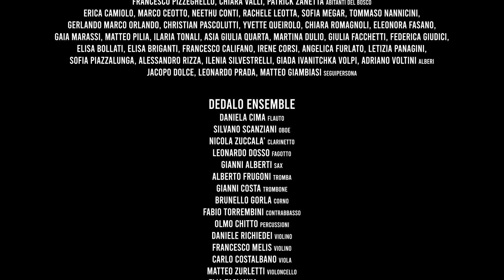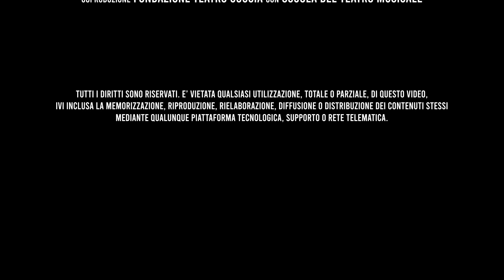Ami e Tami. Ovvero Hansel & Gretel di Mátti Kovler. 30 novembre 2019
Musica di Mátti Kovler
Versione scenica Matthew Kelly
Regia Marco Iacomelli
Direzione musicale Marco Alibrando
Regia associata Costanza Filaroni e Massimiliano Perticari
Liriche italiane e direzione vocale Andrea Ascari
Costumi ideati da Francesca Sartorio e Flavia Ruggeri
Coreografie Ilaria Suss
Luci Ivan Pastrovicchio
Suono Donato Pepe

Dèdalo Ensemble

Coro delle Voci Bianche del Teatro Coccia
Maestri del Coro Paolo Beretta e Alberto Veggiotti

Diplomati e Allievi Attori e Registi della STM – Scuola del Teatro Musicale

Coproduzione Fondazione Teatro Coccia con STM – Scuola del Teatro Musicale

Ami Enea Lorenzoni
Tami Marta Noè
Mamma / Strega Giulia Diomede
Papà / Orco Stefano Colli
Imf Leonardo Pesucci
Nonna Silvana Isolani